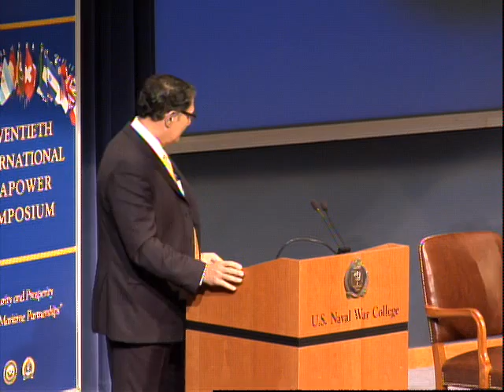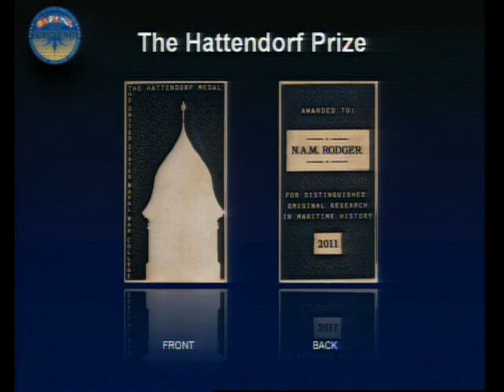Hattendorf Prize Ceremony | Oct. 20, 2011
The U.S. Naval War College (NWC) presented British naval historian N.A.M. Rodger with the Hattendorf Prize for his contributions to maritime history, Oct. 20, 2011.

During a brief ceremony at the 20th International Seapower Symposium, U.S. Chief of Naval Operations Adm. Jonathan W. Greenert and the British Royal Navy's First Sea Lord, Adm. Sir Mark Stanhope, joined the Naval War College's President Rear Adm. John N. Christenson and Professor John B. Hattendorf in recognizing Rodger as the inaugural Hattendorf Prize Laureate.

Rodger is a fellow of All Soul's College at Oxford University and of the British Academy, the U.K.'s London-based national organization for distinguished scholars in the humanities and social sciences. Rodger has researched extensively the naval history of Britain, with his works spanning nearly 1,400 years of history.